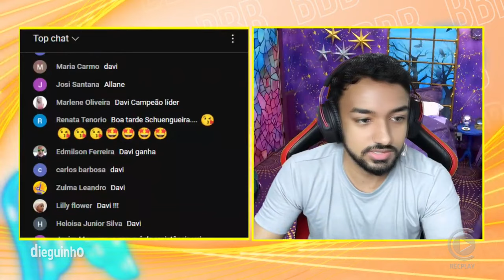🚨 Davi destaca suas previsões sobre a PROVA DO LÍDER! Saiba tudo! ✂️Dieguinho